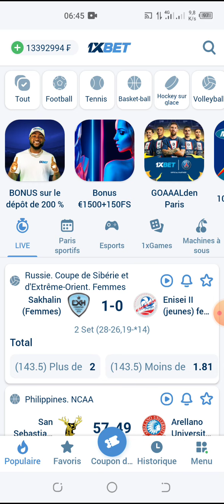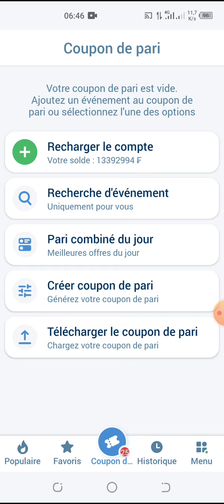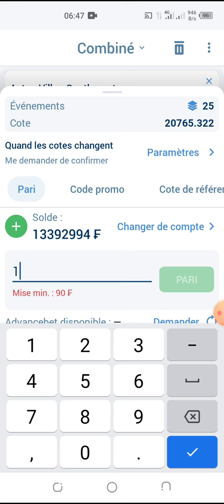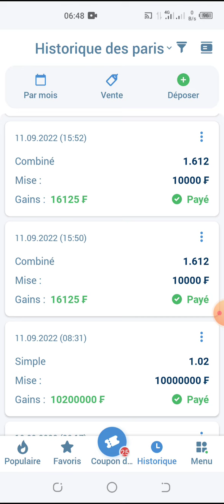comment reconduire les matchs en un clic